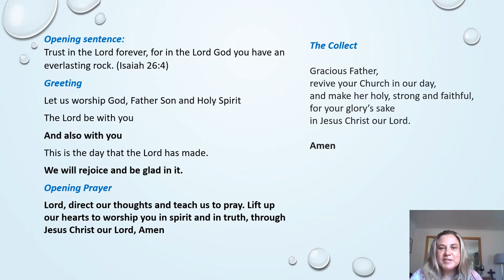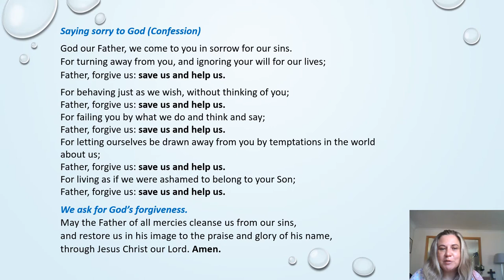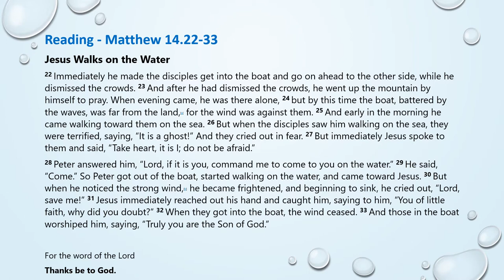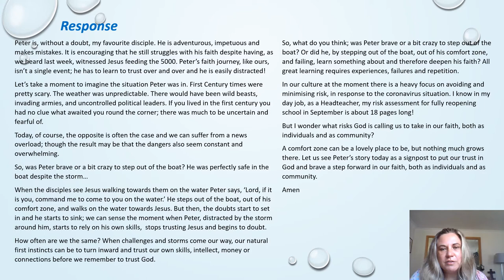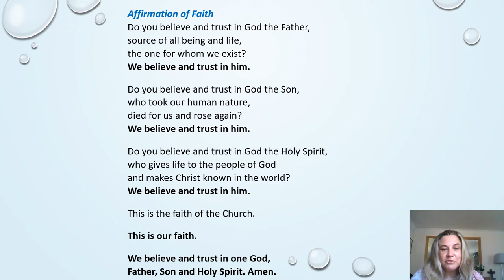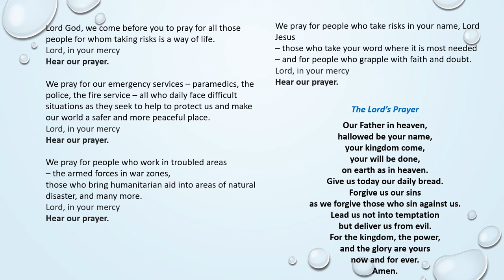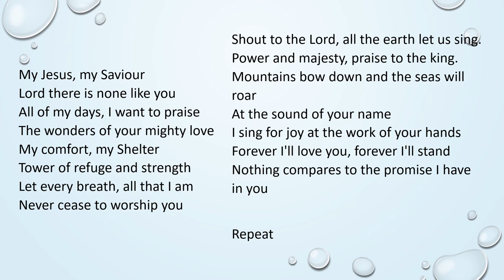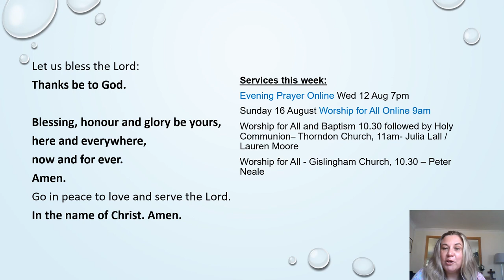South Hartismere Benefice Worship for All 9.8.2020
Theme: Trust